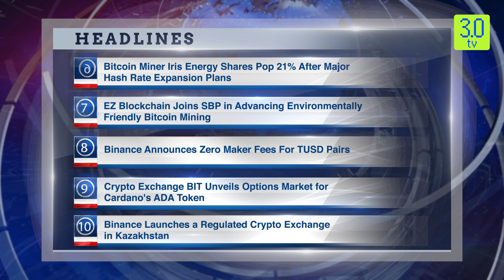Morning English News Headline 22nd June 2023 | 3.0 TV